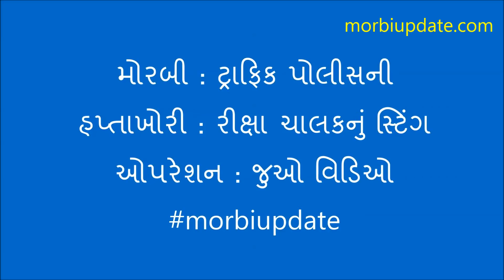morbi police haptakhori | 2018 | morbi update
મોરબીમાં પોલીસનું હપ્તારાજ : ઉઘરાણા બ્રાન્ચનો વિડીયો ઉતારી લેતો રિક્ષાચાલક

હાઇવે અને જિલ્લા ટ્રાફિકના નામે ફોલ્ડરિયા મારફતે ટોકનપ્રથાથી ચાલતું હપ્તારાજ

મોરબી : મોરબીમાં જિલ્લા પોલીસવડા ડો કરનરાજ વાઘેલાએ ચાર્જ સાંભળતા જ વેરવિખર થઇ ગયેલ જિલ્લા ટ્રાફિક અને હાઇવે ટ્રાફિકની ઉઘરાણા બ્રાન્ચ એક જ ઝાટકે બંધ થઈ ગયા બાદ પુનઃ હપ્તારાજનો શુભારંભ થઈ જતા રીક્ષા, ઇકો, તુફાન, ટ્રક અને અન્ય વાહન ચાલકોને ફરજીયાત ચાંદલો કરવાની મોસમ પૂરબહારમાં ખીલી હોવાનો ચોંકાવનારો ઘટસ્ફોટ થયો છે અને ઉઘરાણા બ્રાન્ચની હપ્તાખોરીનો સ્ફોટક વિડીયો રીક્ષા ચાલકે ઉતારી લેતા  મોરબી પોલીસની આબરૂનું ધોવાણ થયું છે.